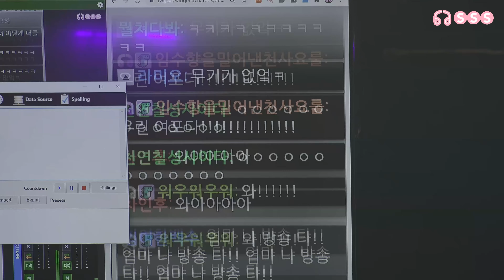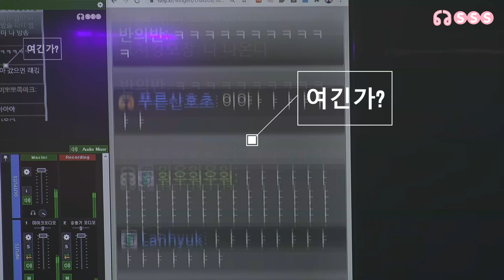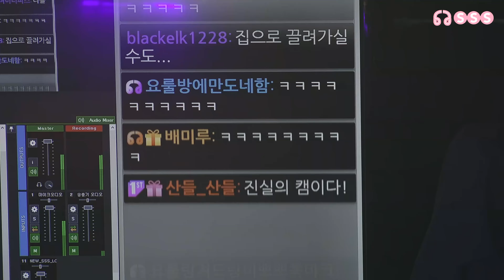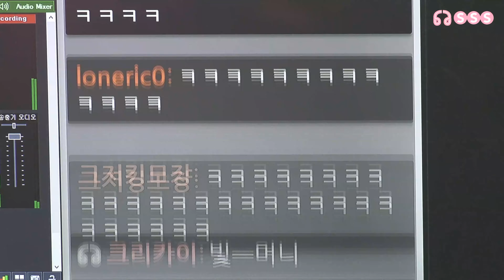어머니 생신날 공연하다가 울었습니다.. 눈물의 첼로 공연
방송시간 : 저녁 7시30분~

00:00 The Phantom of the Opera
04:26 Pirates of the Caribbean
07:42 Talk
18:42 Summer - Hisaishi Joe
20:55 Talk
27:02 Wind Song - Kotaro Oshio
32:20 Twilight - Kotaro Oshio
36:14 Talk
41:50 Game of Thrones Theme - Game of Thrones OST
46:02 The Rains of Castamere - Game of Thrones OST
49:55 별빛 등대의 섬 - 로스트 아크 OST
52:58 Talk
54:45 탄지로의 노래 - 귀멸의 칼날 OST
59:40 Talk
1:03:20 Smooth Criminal - Micheal Jackson
1:07:59 Talk
1:11:09 월량대표아적심 + Happy Birthday To You
1:15:32 Ending